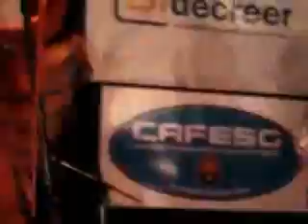Segundo Encuentro Internacional de Murgas Concordia - 2005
Actuación de la murga A contramano en el "° Encuentro Internacional de Murgas de Concordia Año 2005